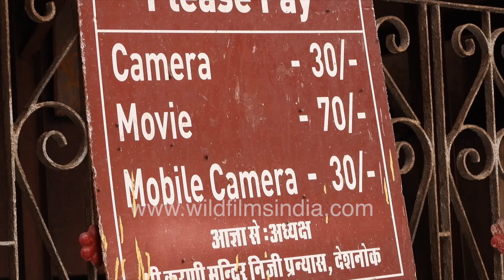Rat worship in India: Devotees at Sri Karni Mata Temple in Rajasthan, near Bikaner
The devout believe that the rats in this temple will be their salavation. Rat worship in India: Devotees at Sri Karni Mata Temple in Rajasthan, near Bikaner

Near the India - Pakistan border and around 30 kms from Bikaner in Rajasthan, India, lies a small town called Deshnoke. The town is famous for its ancient temple, known as Karni Mata temple, which goes back 600 years. Goddess Karni is worshipped here, but that is not the only reason for the temple's fame.The Karni Mata temple shelters more than 20,000 rodents! Built by Maharaja Ganga Singh in the early 1900's the temple has a remarkable entrance, decorated with silver and gold. With thousands of tiny, brown blurs of motion bustling across its marble floor. It looks as though you may have entered a kingdom of rats and they are all busy going about their daily routine. These rats eat, run, sleep and do almost everything like other rats, and surprisingly the disturbance by the hoards of visitors does not seem to bother them.

These rats not just reside within the temple in complete harmony with the visitors but are also worshipped and loved by them. They are so cherished that if one of them dies, it has to be replaced with a rat made of solid gold.Not just Indians but also fascinated tourists from across the world come to the temple to pay their respects and experience the miracle. Hindu newly-weds consider it auspicious to seek blessings from the Goddess when starting a new chapter in their life. She lived as an ascetic most her life and was also the deity of the royals of Bikaner. The legend goes back in time when Goddess Karni was alive. One day, the son of one of her clansmen from the Charan community died. In an attempt to get the child back to life, Karni Mata went to Yama Devta, the Hindu God of Death. Yama told her that the child has already been reincarnated as a rat and sent back to earth. This led to a deal between Karni Mata and Yama, that from that point onwards all of her clansmen would be reborn as rats until they could be born again into the clan.

There are also some other uncanny facts related to the temple. Unexplainable but true that these 20,000 rats live inside the temple boundaries and never leave. Yet more surprising is that no one knows how they reproduce as no one has ever seen any baby rats here. Almost all the rats are of a standard size and their number has remained constant. This is contrary to the popular rat behavior, which is to multiply rapidly. Yet another wonder is that unlike common rats, these rats do not fear or run away from humans. Instead they climb on the visitors' shoulders and even eat from their hands, which is considered a blessing. The holy rats are offered milk, sweets, grains and fruits in to receive Karni Mata's blessings. Eating food or drinking water from the rats' bowls of offerings is considered a great blessing.

The temple gates are sprung open for the visitors at 4:00 a.m. each morning and people queue up for the blessings of Karni Mata. The day turns into night with thousands of rats dining with the people and scampering over their feet. But the miraculous temple is running on the immense faith and belief that the people have in the deity -- Karni Mata and the large army of her tiny supporters!